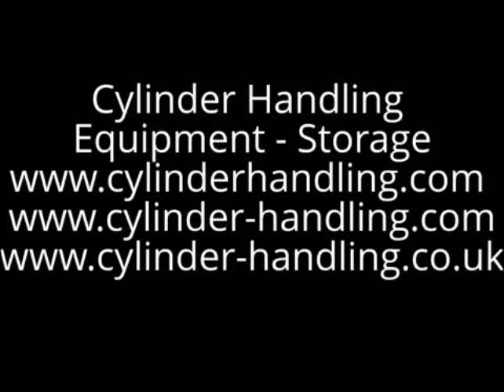Cylinder Handling Equipment, Cylinder Handling, Gas Cylinder Handling Equipment, UK